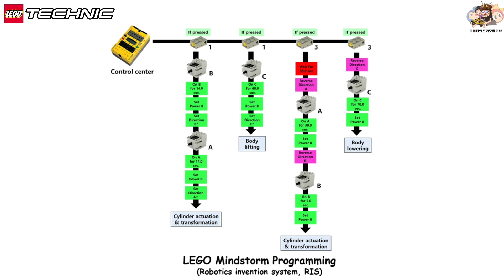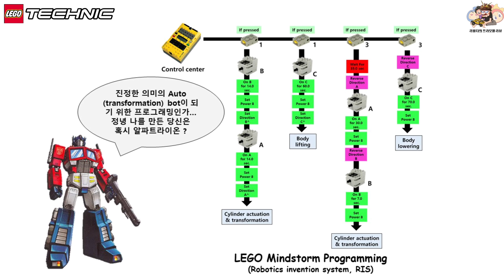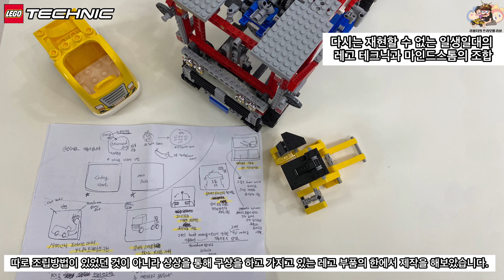LEGO technic&Mindstorm Transformer Autobot Optimusprime Automatic Transformation Robot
"Hello, this is Rebuilder!

The video I'm sharing today is a LEGO creation. This time, I've made Optimus Prime from Transformers using a combination of LEGO Technic and Mindstorms.

I was inspired to create an automatic-transforming Optimus Prime like the one you see in the video, but given the limitations of the older RCX main computer I have, which only has 3 motor outputs, I couldn’t achieve the free-moving robot I envisioned. However, I managed to make the most of the LEGO Technic and Mindstorms principles by dividing the motor functions, though this meant I had to forgo some automotive functionalities due to output port limitations.

In the video, I'll briefly explain the movements:

The first motor operates the gearbox at the front of the vehicle, allowing the face, arms, and legs to be deployed and retracted.
The second motor uses a double gearbox system to lift the entire front part of the truck.
The third motor uses pneumatic pressure to move the cylinder and open and close the top cover of the truck.
While the truck form may resemble Optimus Prime, the robot mode might be less recognizable. Creating a functioning robot with LEGO required many ideas and adjustments. Initially, I considered using more than one RCX unit, but the weight and size constraints made it more practical to use just one. With only three motor ports available, I had to design a system that allowed multiple functions with a single motor.

This LEGO creation was inspired by the interest in automatic-transforming Optimus Prime toys. Although it didn’t take as long as the Battle Cruiser, the design was challenging due to the technical complexities involved.

I apologize for the infrequent updates due to the extensive time required for planning, designing, and building LEGO creations. I hope you enjoy this creation as much as I enjoyed making it!

This was Rebuilder."

*자료조사: 나무위키
*사용된 배경음악: Soundimage.org/tower defence